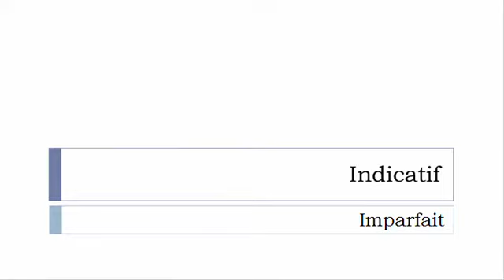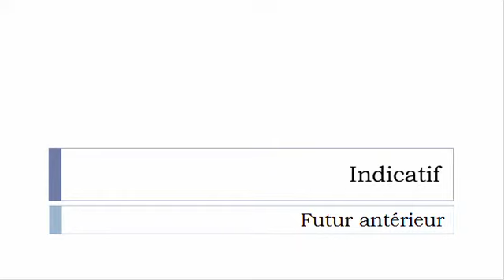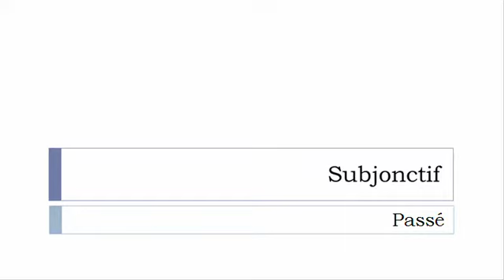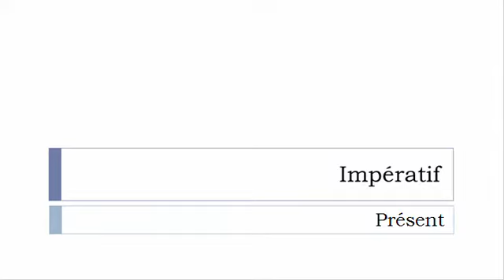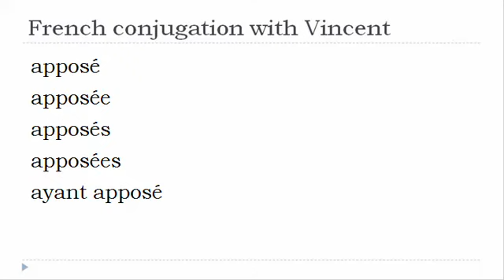French verb = All tenses # Apposer